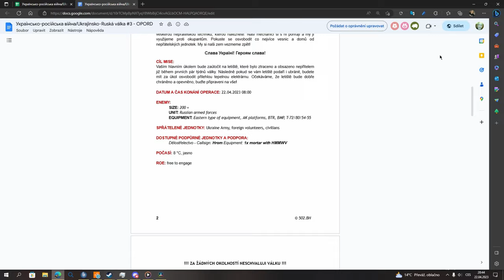Join Ops 502.BH & 3.SKSS